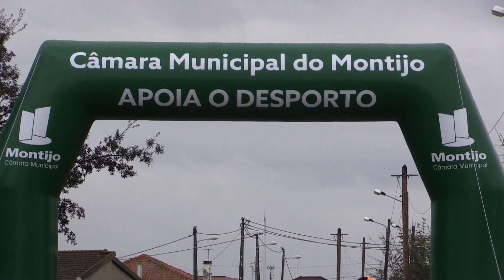VI Trail Running de Canha 2023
A vila de Canha, no concelho do Montijo, voltou este fim de semana a receber o Trail Running de Canha 2023.
O VI Trail Running de Canha 2023 foi composto por dois percursos de corrida com 280 atletas participantes e uma caminhada que contou com 99 participantes.
Para além da dimensão desportiva, a iniciativa promoveu e divulgou, igualmente junto dos participantes, o rico e valioso património natural e ambiental da Freguesia de Canha, permitindo aos atletas desfrutar das magníficas paisagens desta região.